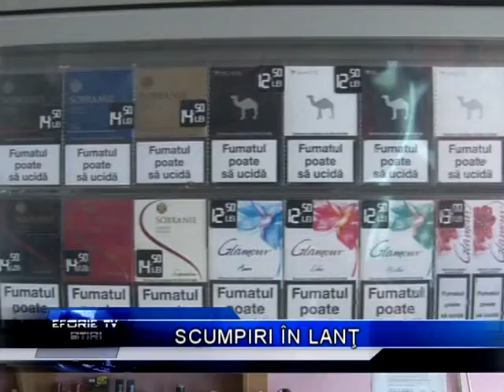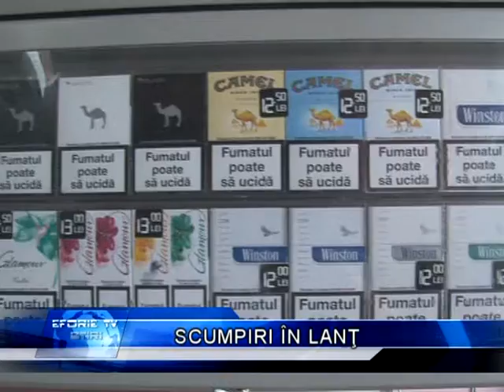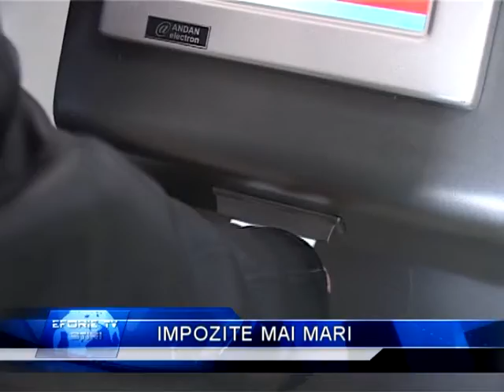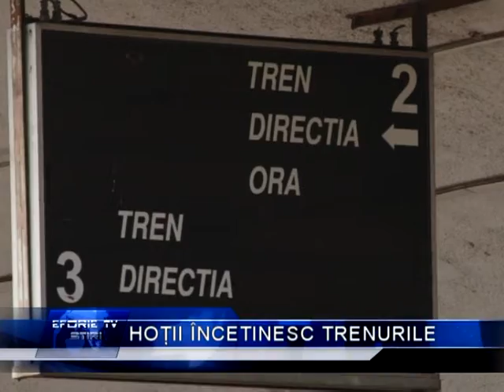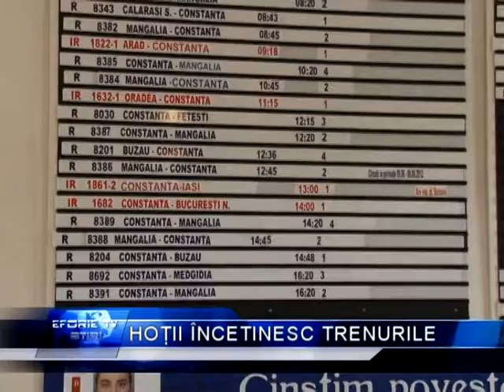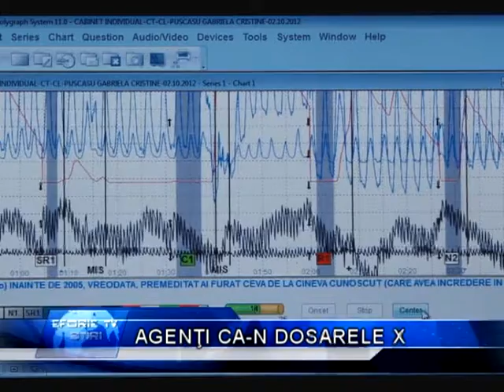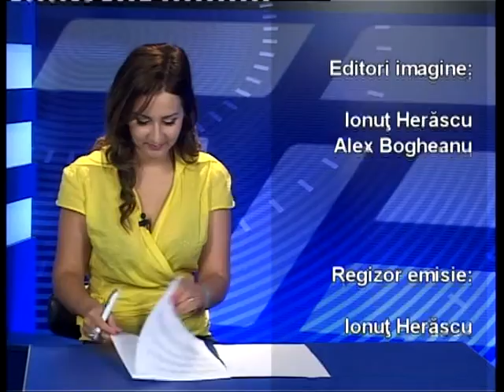JURNAL 3 OCTOMBRIE